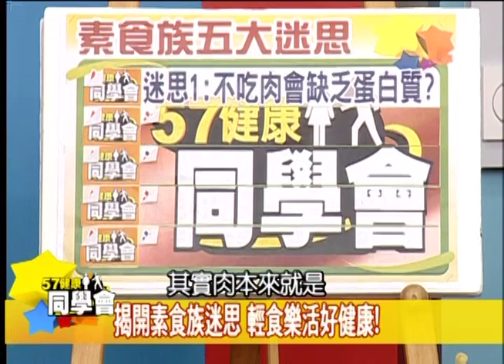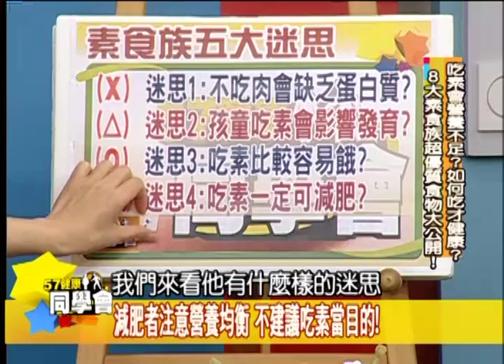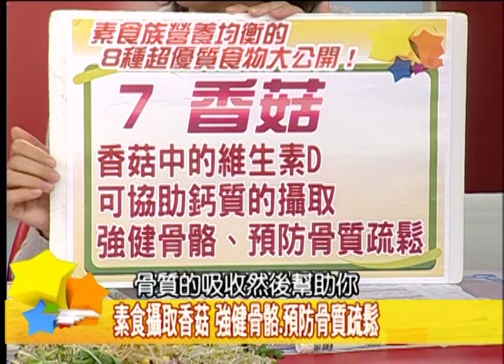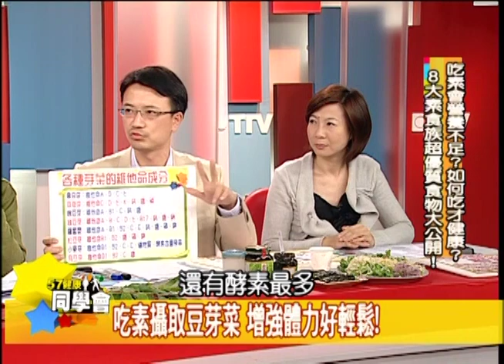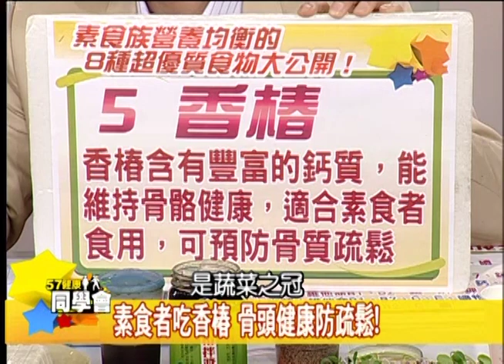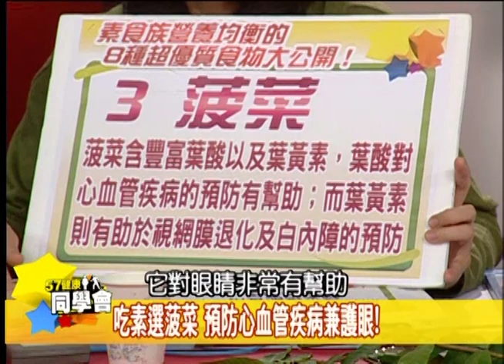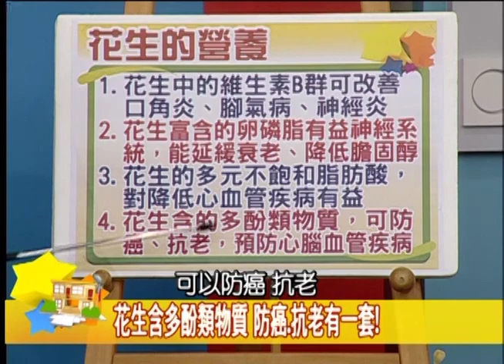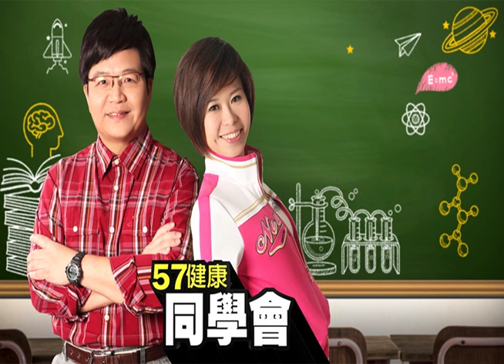迎接健康吃素時代 輕鬆吃出營養均衡!【57健康同學會】第169集-2010年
你聽過吃素救地球的活動嗎
但素食容易營養失衡?
而且素食者對食物的選擇性比較狹隘?
那為什麼愈來愈多人提倡吃素
現代人到底怎麼吃素才健康?

吃素減肥到底有沒有效
少了肉類來源 容易缺乏蛋白質?
一般民眾對素食的眾多迷思
在本集節目中 專家要一一替您解答
我們還提供了8種優質營養素食食材
其中的營養素絕對超乎你想像
但前提是 你怎麼選擇對的料理方法
否則吃素也可能吃進一堆有害物質

準時鎖定這集57健康同學會
看專家現場料理素食
真“素”營養又美味!!

來 賓：
健教第１９章老師 吳映蓉：北醫大保健營養系兼任助理教授(台灣大學農化研究所營養學博士)
健教第１９章老師：王明勇：生機飲食講師
５年９班 洪素卿：資深醫藥記者